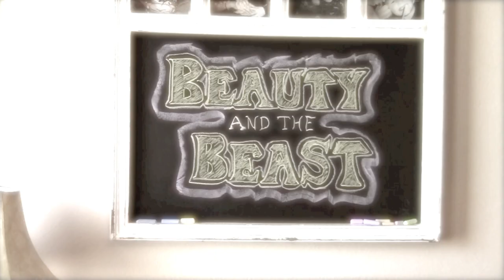"Beauty and the Beast" with Mrs. Potts & Chip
In honor of the Theatre Hallsville Production of "Beauty and the Beast" we bring you this cute video featuring Susan Blankenship ("Mrs. Potts") and Landon King ("Chip"). Directed and Prouduced by Patrick B. Hill. All video footage original. Vocals recorded over Karoke track. Portion of second karoke track used at end. (C) 2011 Bushleague777 Productions.